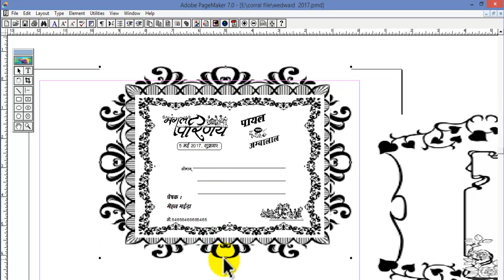wedding card matter in pagemaker Creating Wedding card in Page Maker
wedding card matter in pagemaker
 Creating Wedding card in Page Maker